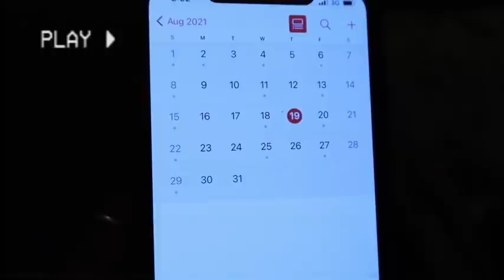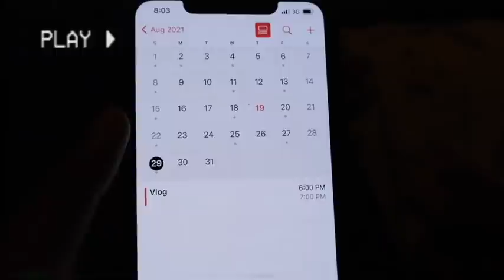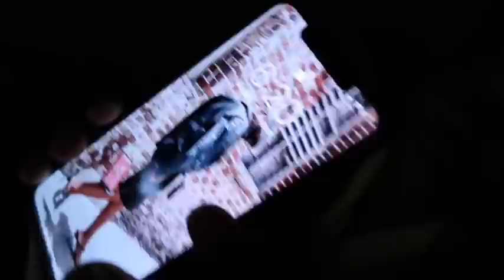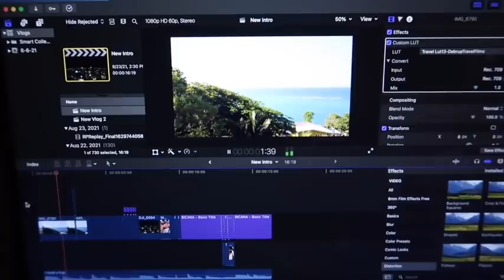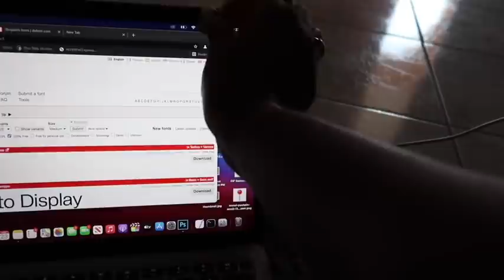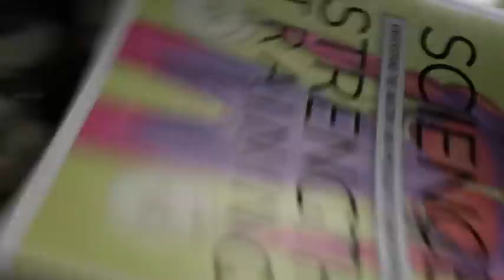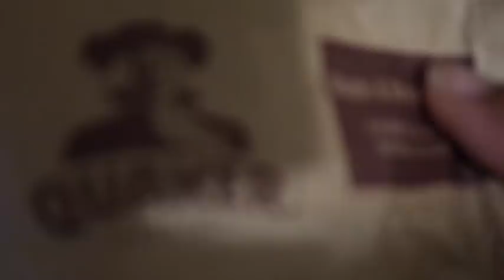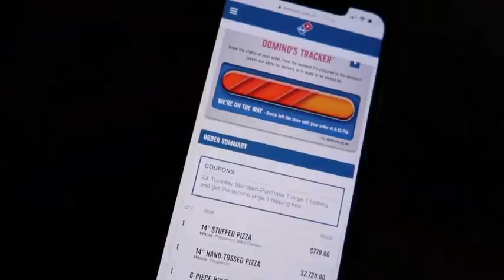Back In Lockdown *72 HOURS* ALONE At Home Vlog! | Jamaica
Hey guys welcome to another vlog "Back In Lockdown  *72 HOURS* ALONE At Home Vlog | Send Help!" Jamaica is dealing with some high covid cases so we're back in another lockdown. Here's how I try to cope for 72 hours =)

⊹ Bicana Brown
⊹ 25
⊹ Jamaican

⊹⊹⊹ Editing Software ⊹⊹⊹
⊹ Final Cut Pro X
⊹ Photoshop
⊹ Canva